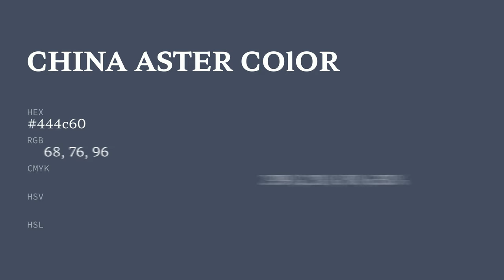China Aster color 444c60 hex color - Blue color - Warm color 444c60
What color is China Aster ? 444c60 hex color - Blue color - Warm color 444c60

Hex 444c60 Color Code is also known as China Aster color.